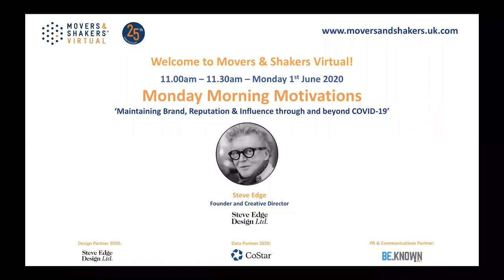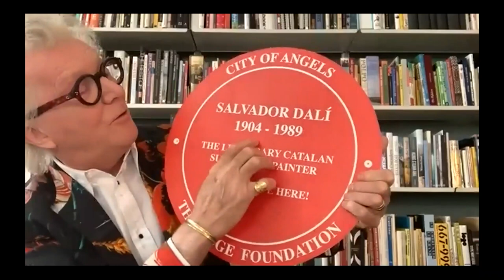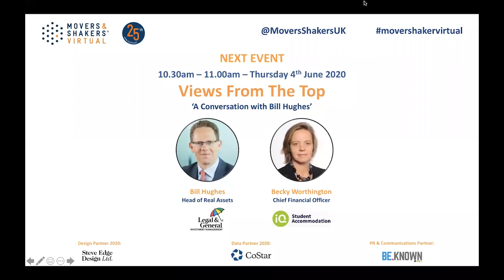Monday Morning Motivations with branding expert Steve Edge of Edge Design Ltd.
A charismatic and insightful talk by the fantastic Steve Edge, Founder and Creative Director at Edge Design Ltd. about maintaining your brand, reputation and influence through Covid-19 and beyond.

This video is part of a virtual series by Movers & Shakers Property Networking Forum. Take a look at our playlist 'Movers & Shakers Virtual Series for more videos like this. Find out more about us and register for our virtual events